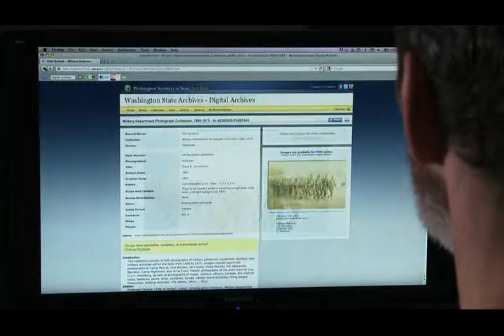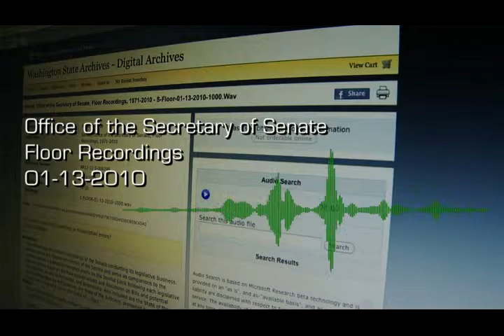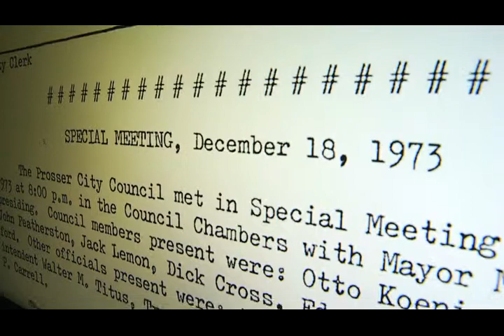The Power of Open Access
Washington State Digital Archives